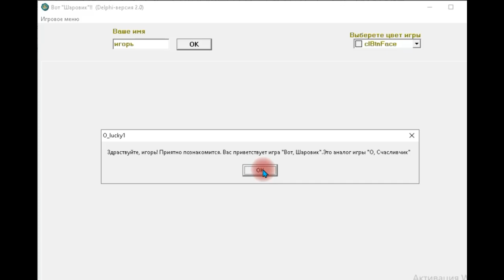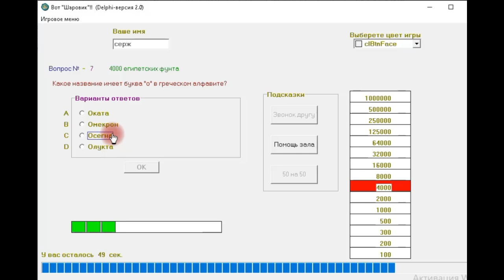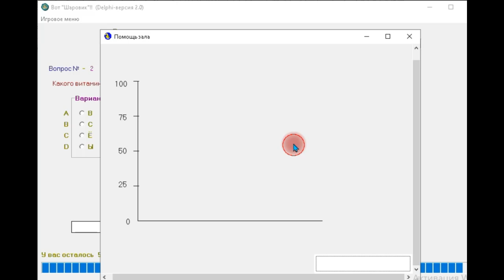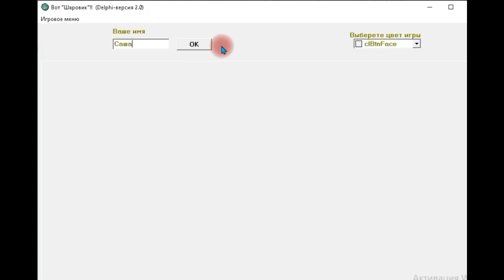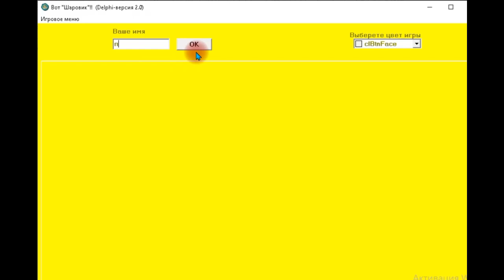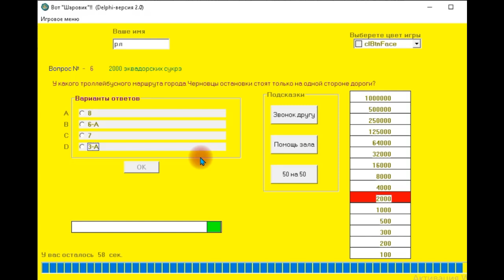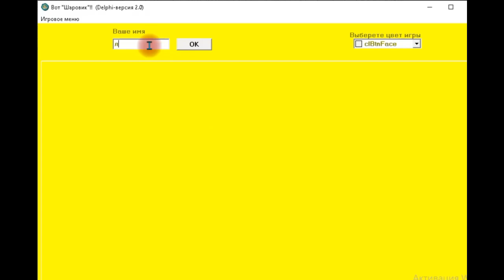Вот, шаровик - Delphi-версия игри "О, счасливчик"